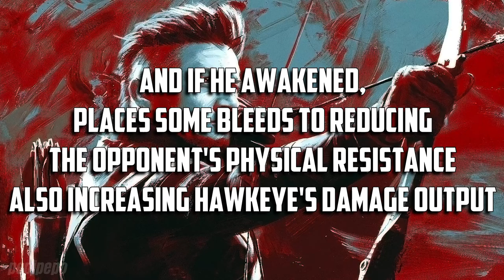How To Use [ BUFFED ] HAWKEYE Easily | Bleed Master | Full Breakdown | Marvel Contest Of Champions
° Please Hit LIKE Button, this will help to rank my Video on Youtube

⭐ Event Quest - DECEMBER 2021
⭐ Chapters
00:00 Intro
00:51 Dialed In (Perfect Release Arrow)
01:44 How To Do a Perfect Release Arrow
02:25 Pause All Bleed With Basic Attacks
02:59 Inflict Slow Debuff With Heavy Attack
03:51 Special Attack Effects
04:21 Special Moves - Special Attack 1
04:59 Special Moves - Special Attack 2
05:28 Special Moves - Special Attack 3
06:09 Signature Ability
06:48 Useful Synergies
08:03 How To Use Her - In Shorter Fights
09:01 How To Use Her - In Longer Fights

▶ 00:41 Culture Code - Make Me Move (feat. Karra) [NCS Release]
▶ 03:43 THYKIER - Shimmer [NCS Release]
▶ 05:04 Netrum & Halvorsen - Phoenix [NCS10 Release]
▶ 08:19 Street Fighter Music - RYU Theme